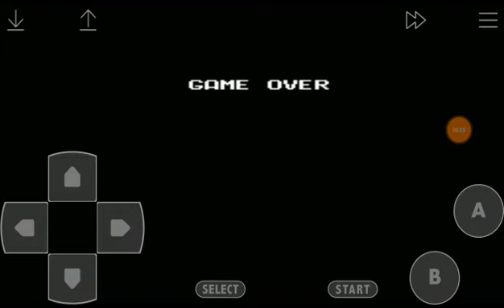Game Over: Final Mission (NES)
The world has been doomed.